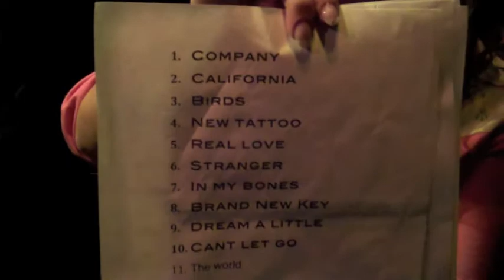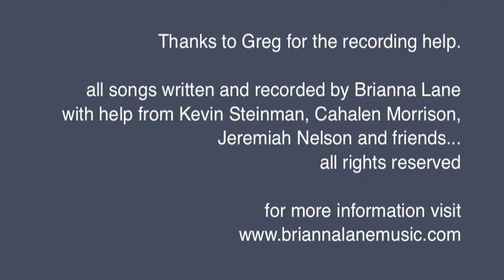Brianna Lane - NEW RELEASE Kickstarter Video!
My gorgeous band mates & I are working on our first record. We would love your help with the finishing touches...music to your ears.